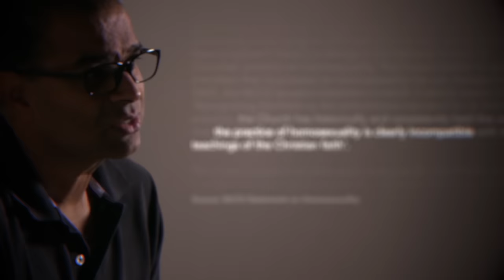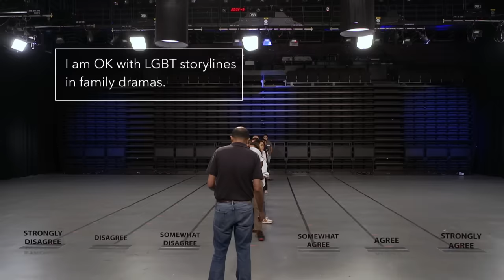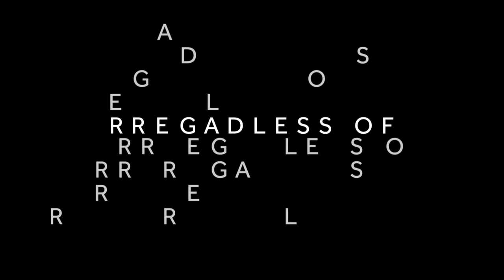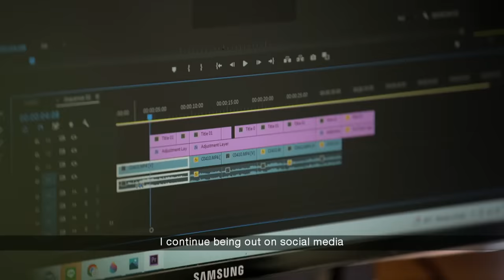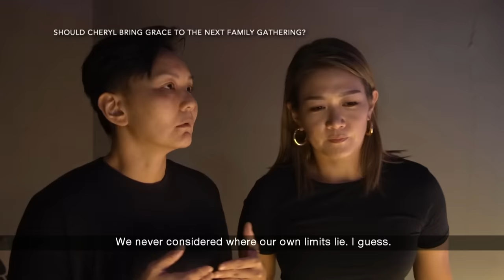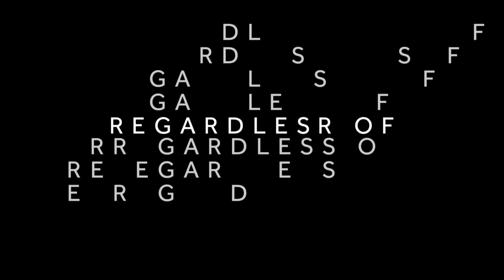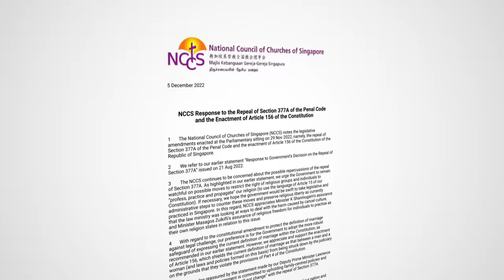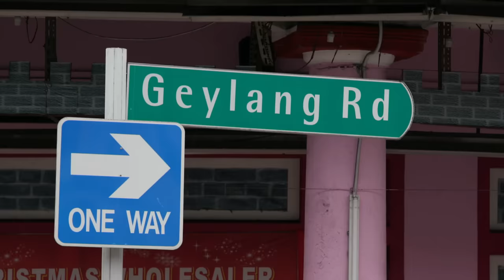Can Singapore Reconcile Sexuality, Family & Faith? | Regardless Of Sexuality | LGBTs In Singapore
For the first time on national TV, LGBT individuals, their parents, and religious leaders get personal for a frank discussion on the rift that divides them. Join Janil Puthucheary, chairman of OnePeople.sg as he gets them to open up on how LGBT issues have deeply affected their lives and lives of people they care for. Through these candid conversations, Janil hopes to answer: what does it take for LGBT individuals to reconcile their sexuality with family, faith and community – in a society that is just beginning to find its footing in accommodating them?